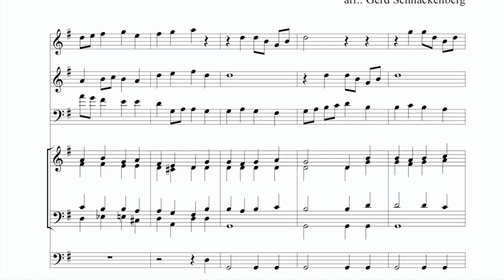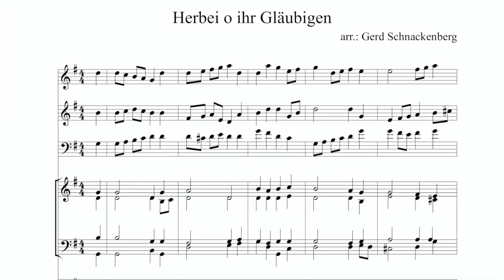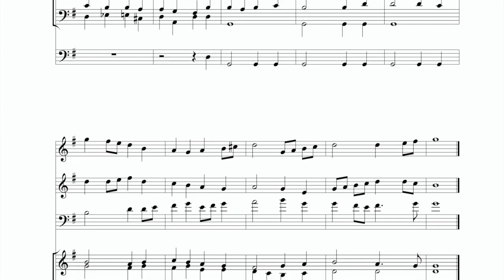Herbei o ihr Gläubigen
Homeoffice 2020